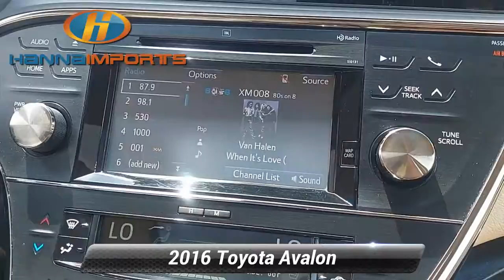Used 2016 Toyota Avalon Limited, Raleigh, NC 3014647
Hanna Imports

Navigation Leather Seats Bluetooth Automatic Headlights Backup Camera Collision Avoidance System Sunroof Keyless Entry Lane Keeping Assist Heated/Cooled Seats Keyless Access w/ Push Button Start Touch Screen Controls *Multi Point Inspection* Creme Brulee Mica Almond w/Premium Perforated Leather Seat Trim Blind spot sensor: warning Dynamic Radar Cruise Control High-Intensity Discharge Headlights Radio: JBL Premium Audio w/Navigation System Rain sensing wipers Wheels: 18* x 7.5* Super Chrome Alloy.*br*Priced below KBB Fair Purchase Price! CARFAX One-Owner. 2016 Toyota Avalon Limited Creme Brulee Mica Odometer is 773 miles below market average! 21/30 City/Highway MPG What makes us different? We specialize in hand selecting our pre-owned inventory and providing an amazing array of vehicles on our lot here in Raleigh NC. We keep about 1000+ cars on the lot at any given time and find that being priced aggressively upfront allows us to save time complete the deal process and keep the best inventory possible. The price you see is our very best price! All of our vehicles are priced below market value. We provide a hassle-free buying experience. Creme Brulee Mica Almond w/Premium Perforated Leather Seat Trim Blind spot sensor: warning Dynamic Radar Cruise Control High-Intensity Discharge Headlights Radio: JBL Premium Audio w/Navigation System Rain sensing wipers Wheels: 18* x 7.5* Super Chrome Alloy 11 Speakers 4-Wheel Disc Brakes ABS brakes Air Conditioning AM/FM radio: SiriusXM Auto-dimming door mirrors Auto-dimming Rear-View mirror Automatic temperature control Brake assist Bumpers: body-color CD player Compass Delay-off headlights Driver door bin Driver vanity mirror Dual front impact airbags Dual front side impact airbags DVD-Audio Electronic Stability Control Emergency communication system: Safety Connect Exterior Parking Camera Rear Four wheel independent suspension Front anti-roll bar Front Bucket Seats Front Center Armrest Front dual zone A/C Front reading lights Fully automatic headlights Garage door transmitter: HomeLink Heated door mirrors Heated front seats Heated rear seats Heated/Ventilated Front Bucket Seats Illuminated entry Knee airbag Leather steering wheel Low tire pressure warning Memory seat Navigation System Occupant sensing airbag Outside temperature display Overhead airbag Overhead console Panic alarm Passenger door bin Passenger vanity mirror Power door mirrors Power driver seat Power moonroof Power passenger seat Power steering Power windows Premium Perforated Leather Seat Trim Radio data system Rear air conditioning Rear anti-roll bar Rear reading lights Rear seat center armrest Rear side impact airbag Rear Window Blind Rear window defroster Remote keyless entry Security system Speed control Speed-sensing steering Speed-Sensitive Wipers Steering wheel mounted audio controls Tachometer Telescoping steering wheel Tilt steering wheel Traction control Trip computer Turn signal indicator mirrors Variably intermittent wipers and Ventilated front seats. Awards:*br*  * 2016 KBB.com Best Resale Value Awards   * 2016 KBB.com Best Buy Awards Finalist

[RLVID:1307:07de493c200de0ea:871159d51c10fa70:1]